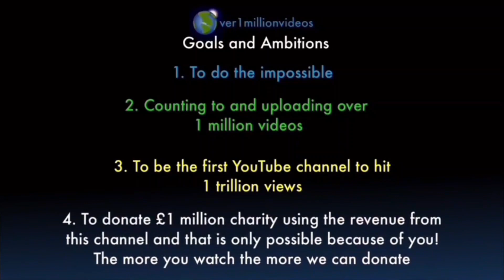Counting to ONE MILLION!!, This is Number 101,708